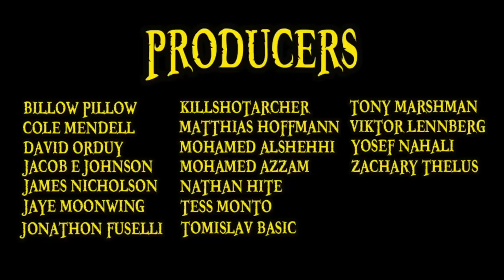Zoro Explained (One Piece 101)